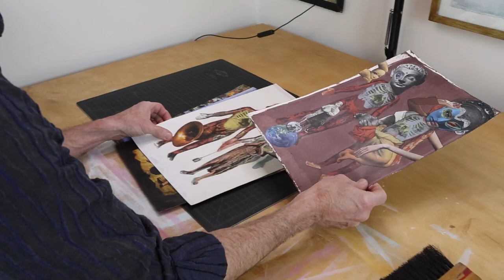Local ECU professor looks to inspire with his skill in painting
Scott Eagle is looking to teach others the joys of painting in Greenville and worldwide.